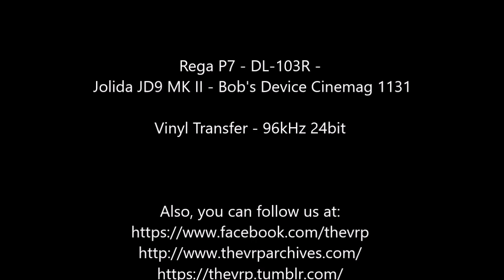Dean Martin - "Everybody Loves Somebody" - Original Mono LP - HQ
TheVRP Archives - Original Vinyl Pressing - "Dean Martin ‎– Everybody Loves Somebody - The Hit Version" - Reprise Mono Records - 1964 - R-6130
Part One - Groove Damaged Copy